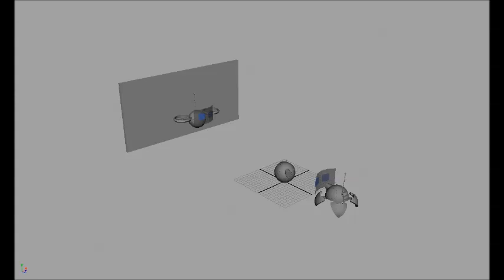Project bots soccer animation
With the World Cup going on here's a little worker bot soccer shootout I helped the maps team with for the project map a while ago on League.